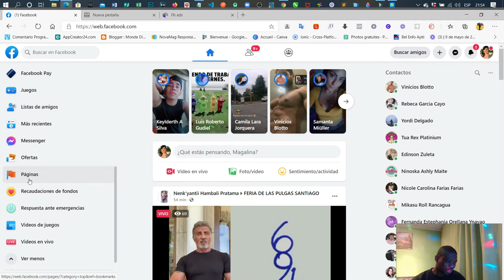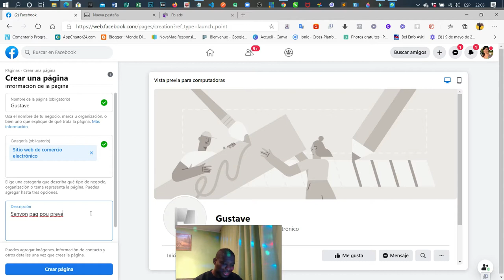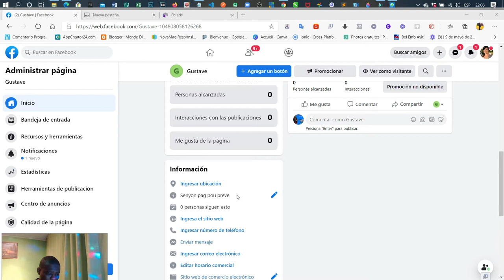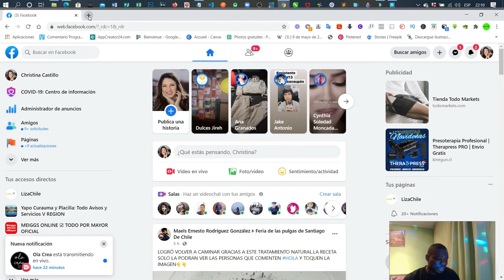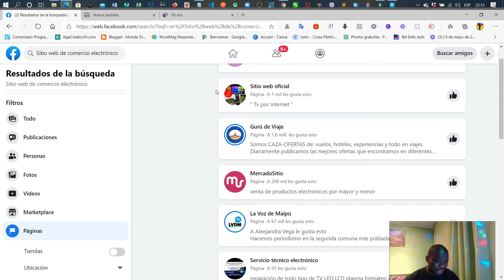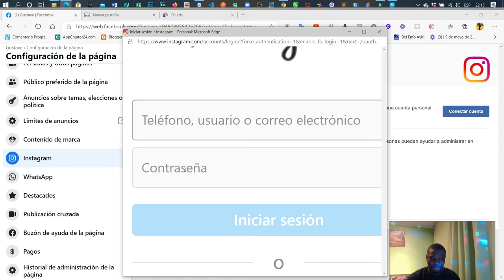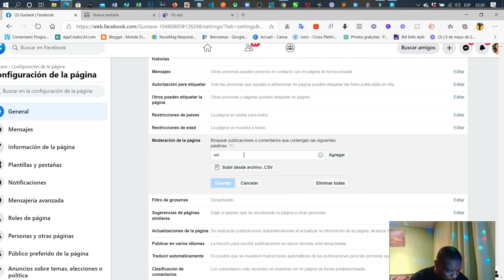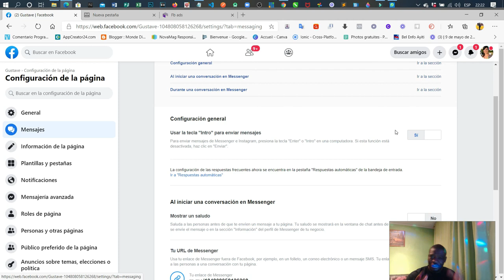Koman pou kreye page Facebook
Video sa pral montre nou koman pouke nou kreye yon page facebook ak nouvo entefas la oubyen nouvo Vesyon ke Facebook fek mete deyo a.